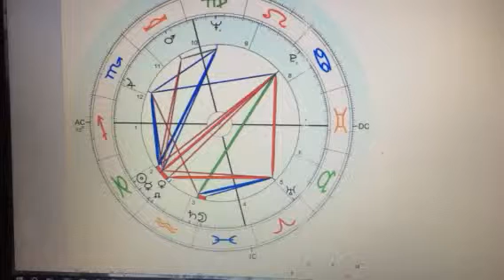Mapa astral Élvis Presley -parte 2